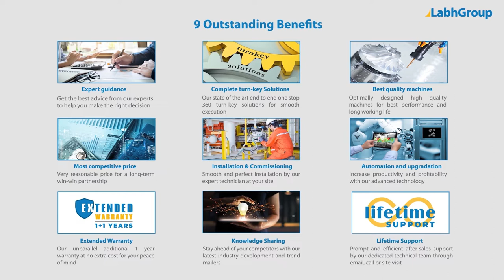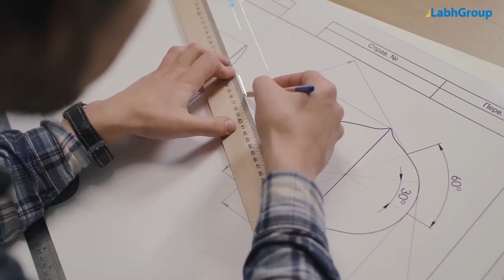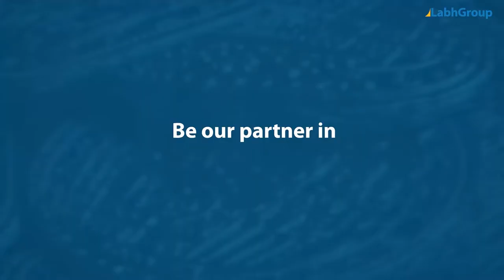Sheet metal cutting dies | Labh Group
Best quality Sheet metal cutting dies from Labh Group - A Global leader with 30+ years of experience and presence in 100+ countries worldwide and serving 10,000+ delighted customers throughout the world.

► Salient features : Sheet metal cutting dies

You are invited to buy Sheet Metal cutting Dies from Labh Group